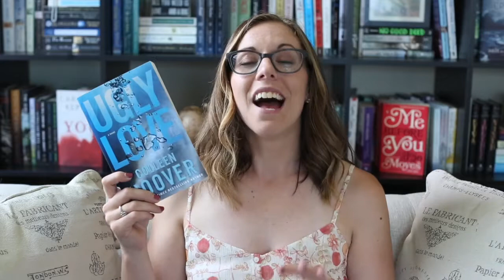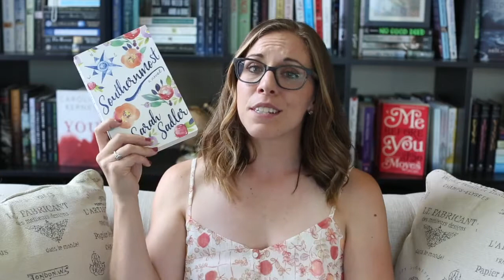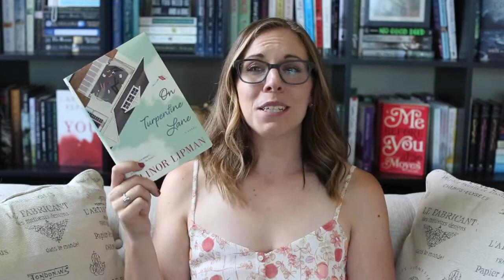Favorite Books So Far 2017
My 7 favorite books this year (so far)! What are a few of your favorites this year?